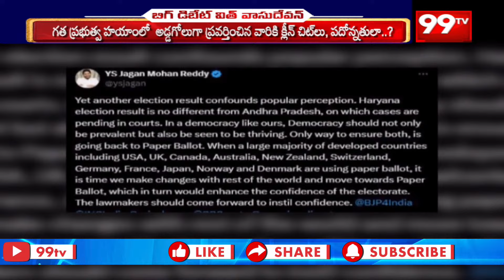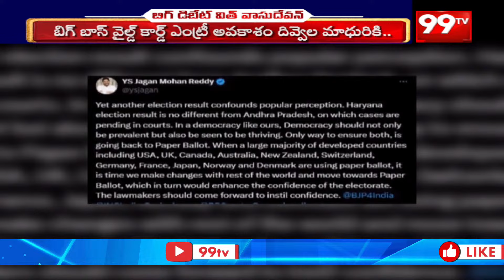మాధురికి జగన్ ఫోన్..చాలు ఇక ఆపు.! | Jagan Phone To Divvala Madhuri | 99TV